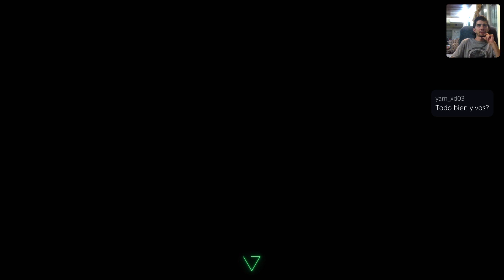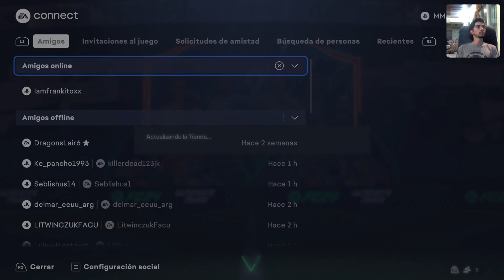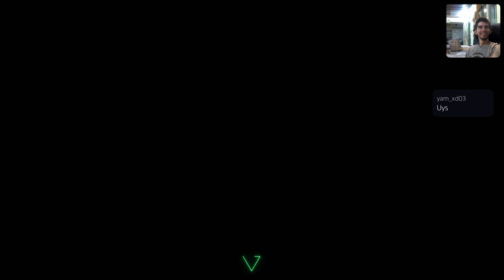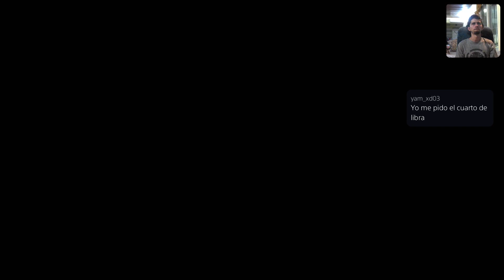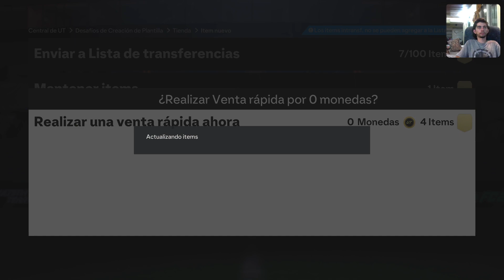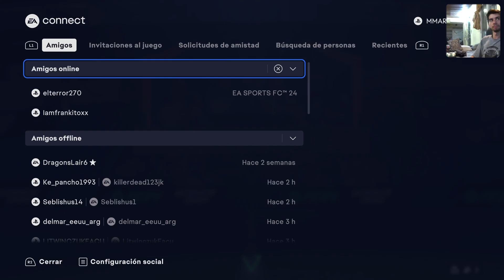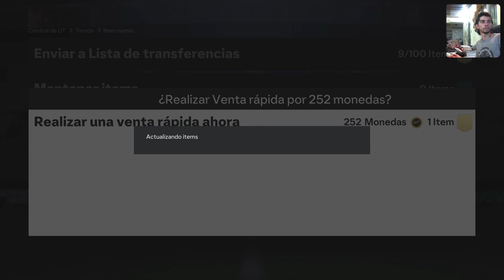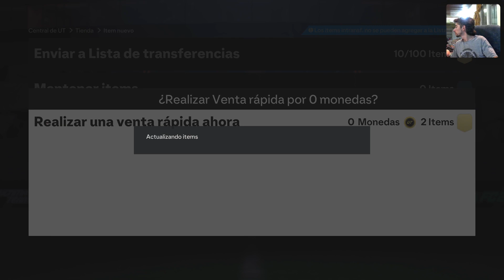ABRIENDO SOBRES HASTA VER AZUL FC24